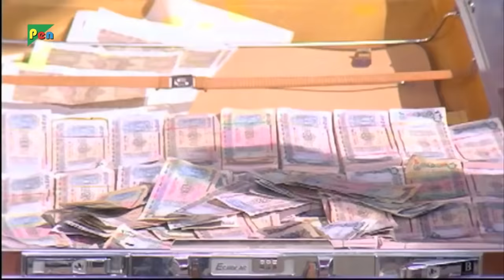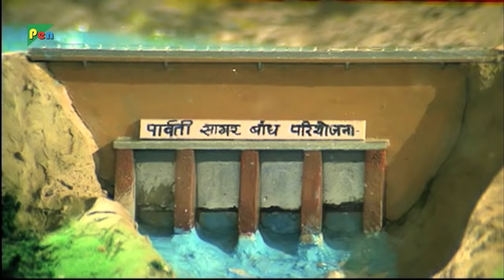Yugandhar (1993) | Mithun Chakraborty, Sangeeta Bijlani | Hindi Movie Part 3 of 8 | HD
Synopsis: Yugandhar was the story of a simpleton who became a legend. Mithun played a Robinhood type character and Kabir Bedi, the Police officer chasing Mithun. Yugandhar received mixed reviews from the critics, but couldn't repeat the success of Tezaab and ended up an above average grosser at the box-office.

Yugandhar is a 1993 Hindi-language Indian feature film directed by N. Chandra starring Mithun Chakraborty and Kabir Bedi in lead roles. Sangeeta Bijlani was the pair for Mithun. The film was much awaited as it followed N.Chandra's successful films Tezaab and Narasimha